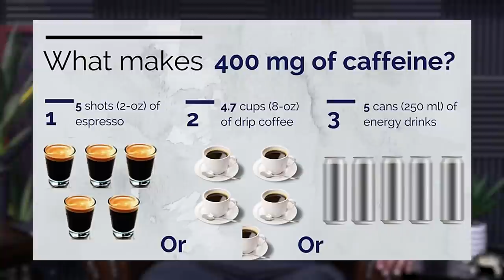Coffee Vs. Energy Drinks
In this QUAH Sal, Adam, & Justin answer the question “What are the pros and cons of drinking coffee vs. energy drinks?"